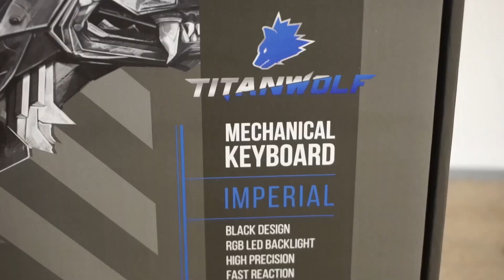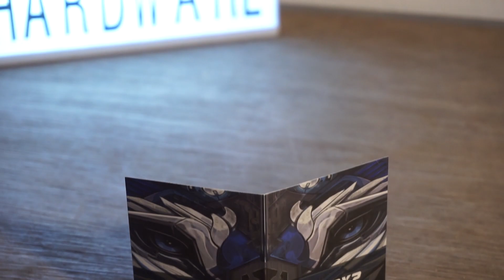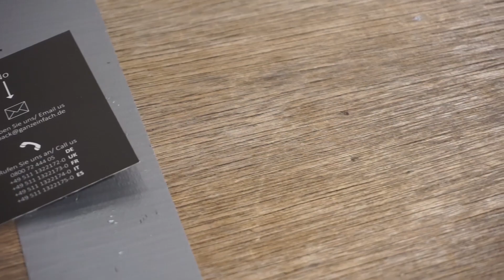Kann diese mechanische RGB Gaming-Tastatur mit Sharkoon mithalten? | Titanwolf Imperial Review/Test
Heute schauen wir uns die Titanwolf Imperial Gaming-Tastatur an! Hält sie was sie verspricht? Findet es in diesem Video heraus :D

Tastatur auf Amazon

Die mMn bessere Alternative

1.

2.